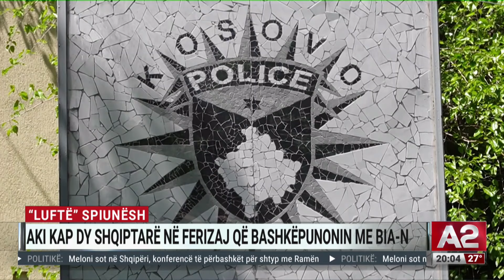Bashkëpunonin me shërbimin sekret serb, arrestohen dy spiunët në Kosovë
Prokuroria Speciale e Kosovës në bashkëpunim me Policinë dhe Agjencinë Kombëtare të Inteligjencës kanë vënë në pranga dy persona në komunën e Ferizajt të akuzuar për spiunazh në favor të Serbisë.

Autoritetet kryen disa kontrolle në Ferizaj mëngjesin e së mërkurës dhe në fund të operacionit arrestuan dy persona me nënshtetësi kosovare.